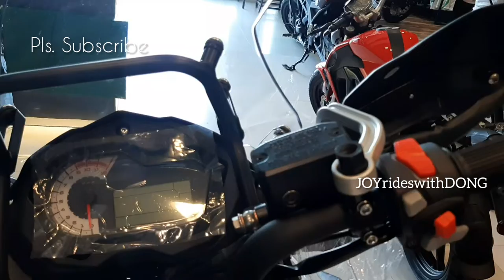BENELLI MOTORCYCLES | SFDO SHOWROOM | PART 1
The motorcycles available in the showroom